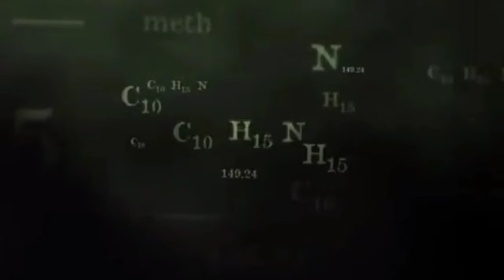حقایق جذاب و پنهان سریال بریکینگ بد breaking bad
حقایق جذاب و پنهان سریال  breaking bad که ممکنه ندونید